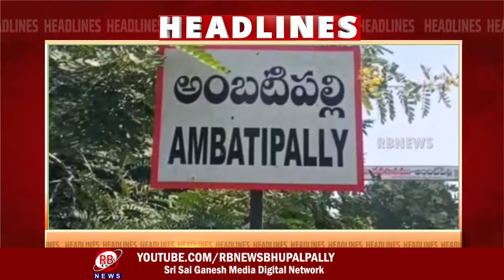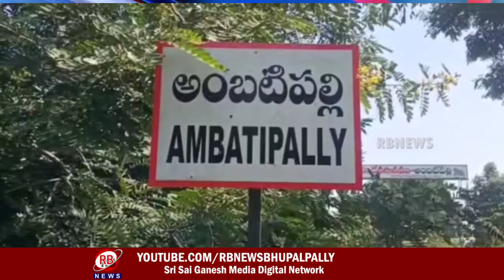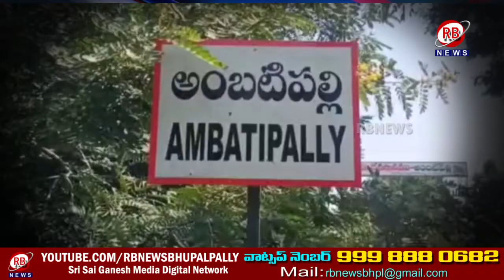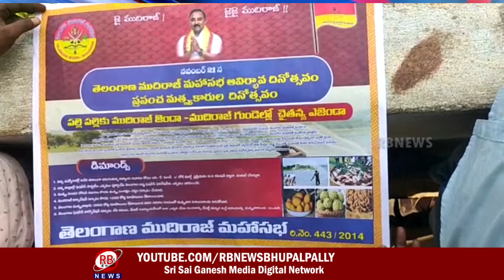19-11-2022 || RBNEWS || 8.30pm